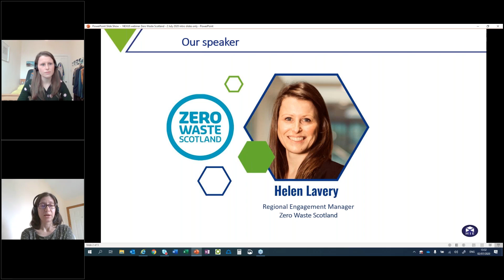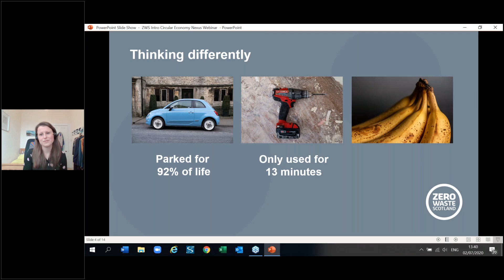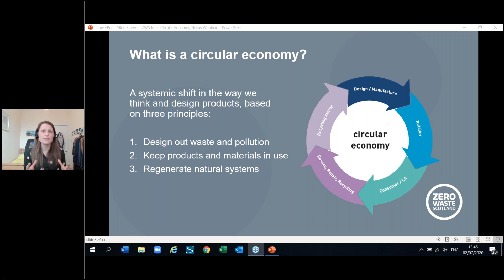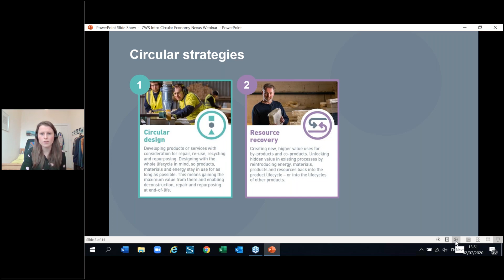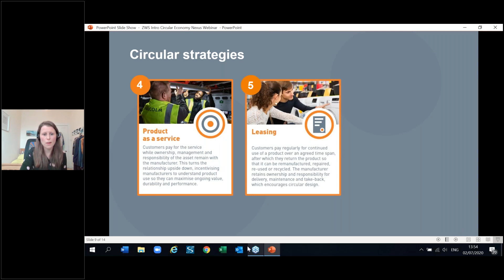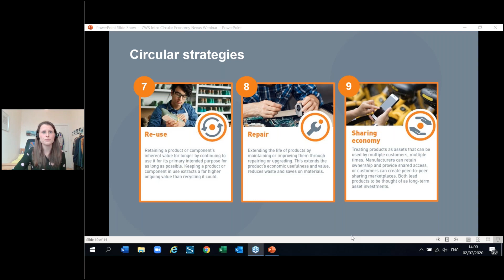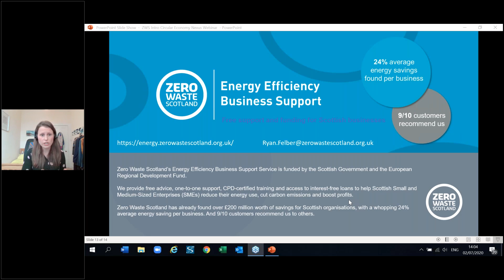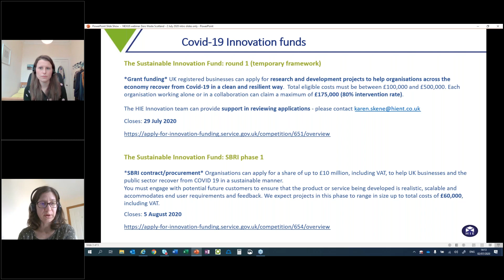NEXUS webinar - Make, remake, reuse – why circular economy makes business sense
Our guest speaker Helen Lavery, Regional Engagement Manager at Zero Waste Scotland explors the concepts behind a circular economy. This is one in which products, services and systems are designed to maximise their value and minimise waste. Products last longer when they are reused, repaired, remanufactured or recycled.

Find out how we can build back in a better way from Covid-19 and work towards tackling the climate crisis. Helen will also discuss key strategies that will enable businesses to take advantage of the opportunities that it presents and share some real life examples of circular models in action across the life science and technologies sectors.

ZERO WASTE SCOTLAND
Zero Waste Scotland exists to lead Scotland to use products and resources responsibly, focusing where we can have the greatest impact on climate change.
Using evidence and insight, out goal is to inform policy, and motivate individuals and businesses to embrace the environmental, economic, and social benefits of a circular economy.

Four-fifths of Scotland’s carbon footprint come from products and materials.  The production, consumption and waste of these products and materials are heating the earth at an alarming rate.  This includes the energy required to grow, make, process and transport them, whether they are made here in Scotland or elsewhere.